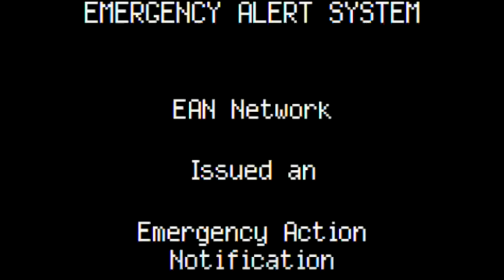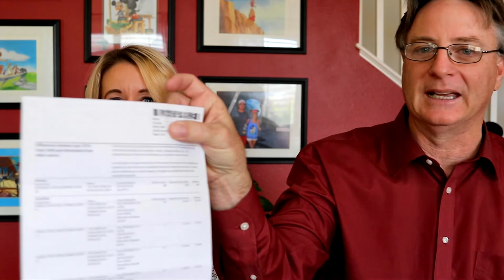$127,000.00 IRS awesome Tax Bill letter! Wife's reaction. How fun is this... lol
Hi Everybody, Well the tax man, the IRS, has caught up with me. I just received a $127,000.00 Tax Bill notice. I share the good news with my wife. Watch her reaction. lol. Have an awesome day, Billisa